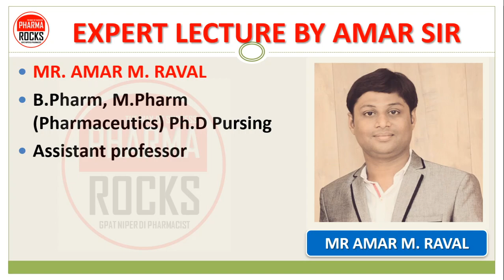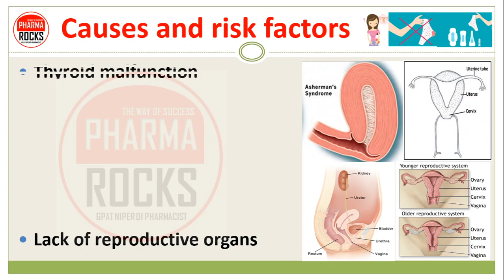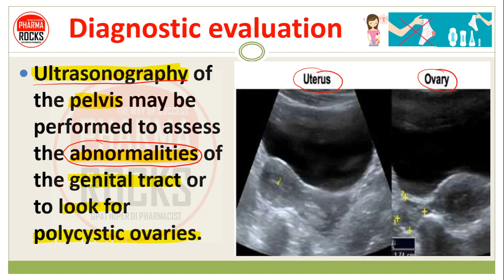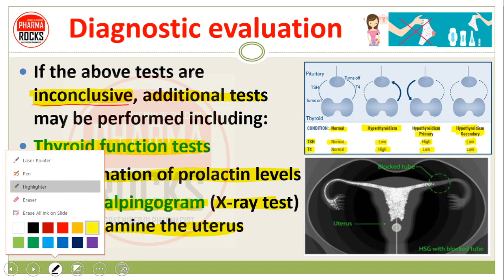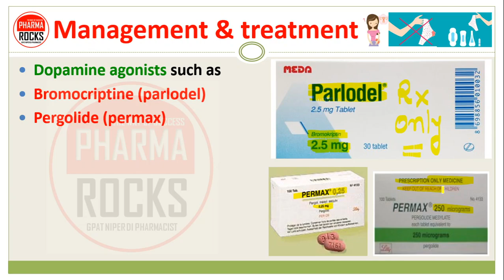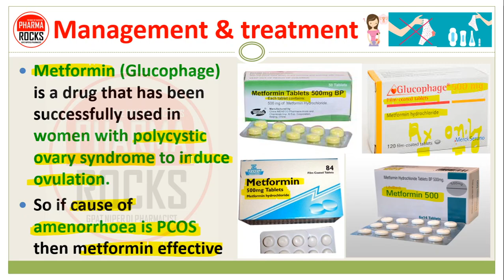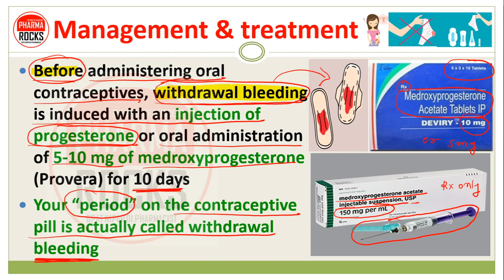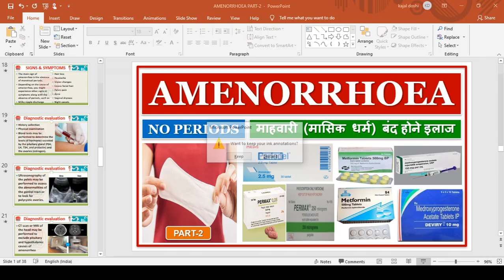AMENORRHOEA, NO PERIODS, पीरियड्स बंध (मासिक धर्म) होने के कारण लक्षण और इलाज, ABSENCE OF PERIODS,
ASSISTANT PROFESSOR
FOUNDER PHARMAROCKS
PHD SCOLAR (GTU AHMEDABAD)

📚 STUDY MATERIAL
👨🏼‍🏫 VIDEO LECTURE
📊 TEST SERIES

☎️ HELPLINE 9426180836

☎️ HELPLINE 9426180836